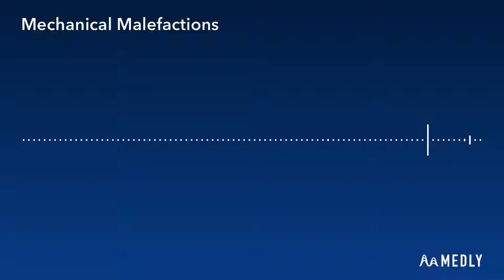Mechanical Malefactions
Villanous Modron Theme
Also uses the "Silencer" sound effect because I like these guys as villains!